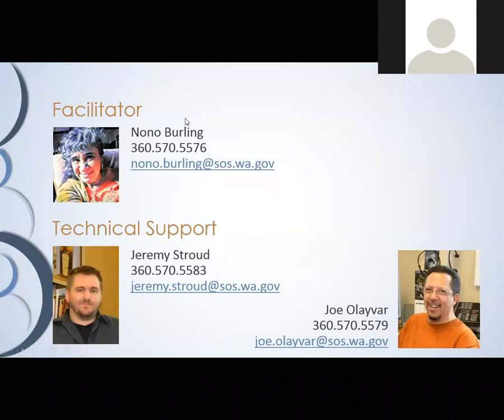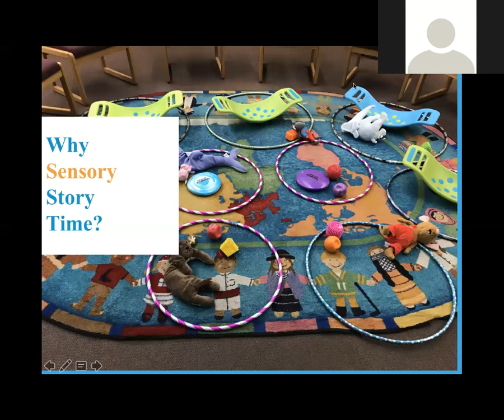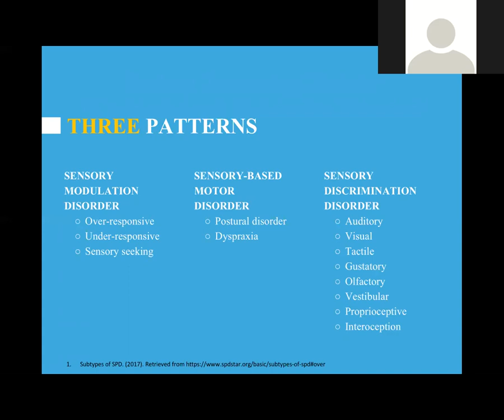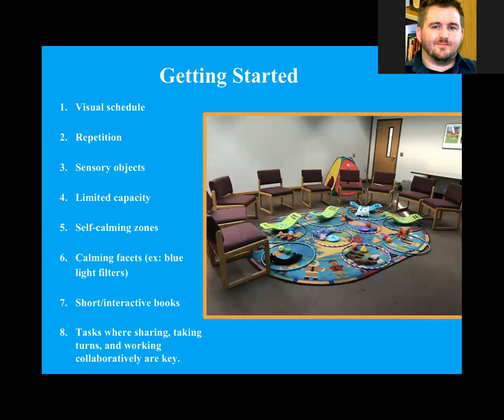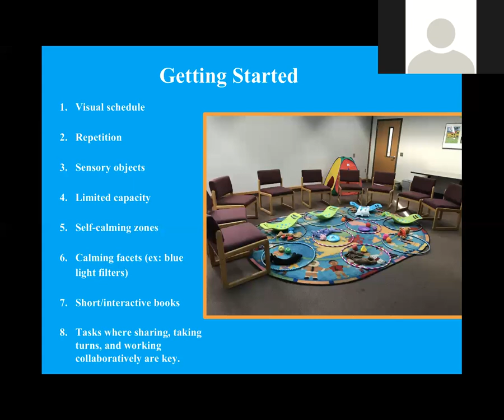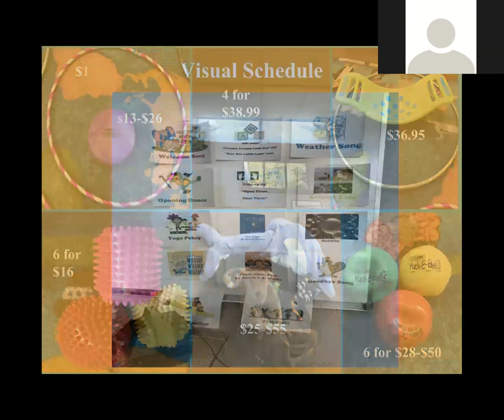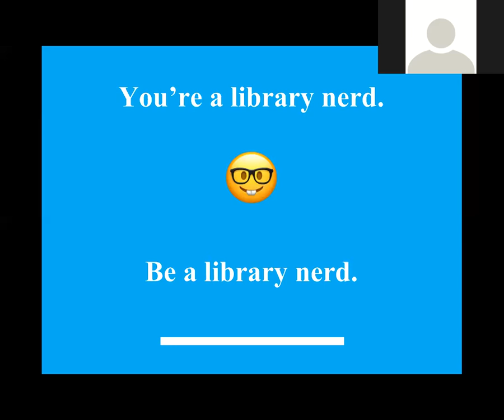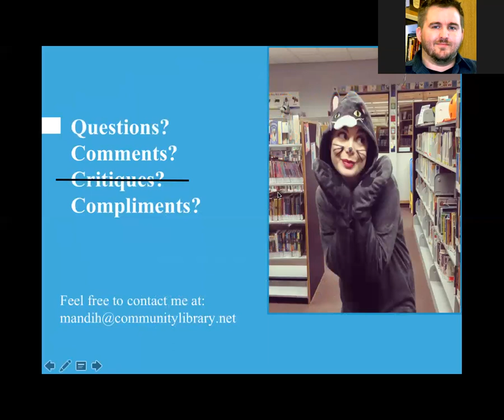First Tuesdays: Sensory Story Time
10/3/2017
Sensory Story Time: Programming for Children with Autism, Sensory Processing Disorder and Other Special Needs

While libraries strive to be welcoming places for all, children with special needs may not always thrive in traditional story times where crowds, bright lights, and sudden noises can overstimulate and overwhelm. Parents of children with special needs can often feel conspicuous and unwelcome in a library setting.

One small town library welcomed these families by establishing a story time structured around special needs. The program became so successful that a second session of it was necessary and the library saw an increase in library use by patrons with special needs, adults and children alike.

Presented by Mandi Harris, Community Library